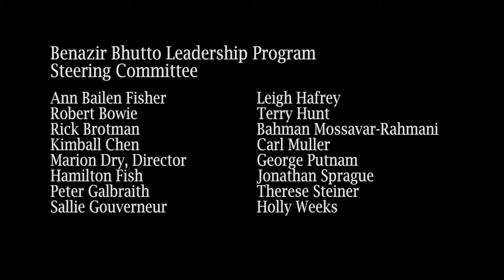BBLP Assembly Session 1 Excerpts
Panel: The Arc of Trouble: From Syria to Pakistan

Excerpts from Session 1 of ClassACT HR'73's Benazir Bhutto Leadership Program Assembly, held in December 2016 in conjunction with the Weatherhead Center for International Affairs.

A panel led by Convenor Jacqueline Bhabha, with panelists Leila Fadel, Peter Gabraith '73, Farzana Yaqoob, and Maroof Syed.